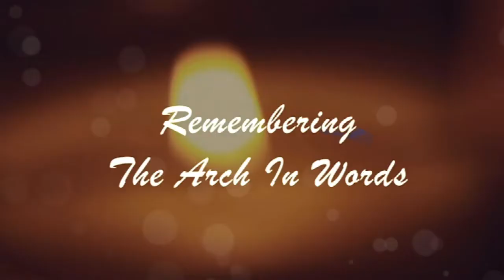Desmond Tutu I Prof. Piet Meiring on Arch's time at the Truth and Reconciliation Commission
One of the multiple highlights of the life of Archbishop Desmond Mpilo Tutu is his time at the Truth and Reconciliation Commission.
During this time, he got to work with and form a long-lasting relationship with Professor Piet Meiring.
He joins us now via zoom